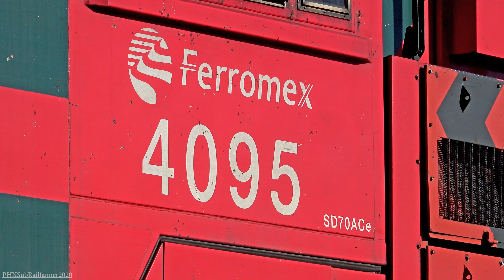[4K] Ferromex compilation on BNSF’s El Paso Subdivision 2020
Here is a special video I’ve compiled together of trains on the El Paso subdivision in New Mexico running with Ferromex power. These trains interchange between El Paso, Texas and Juarez, Mexico every night. I’m finally working on video catch up so more uploads coming soon. Enjoy!